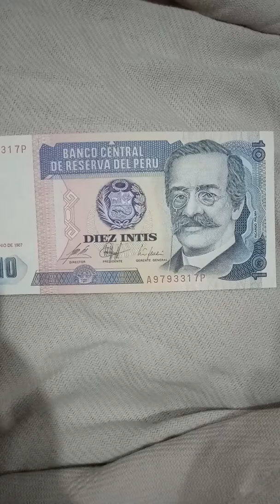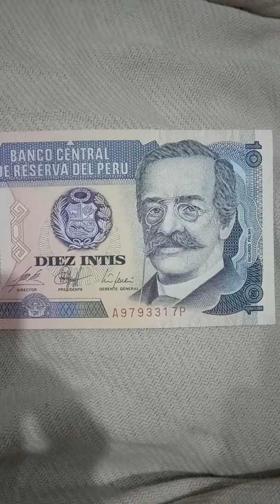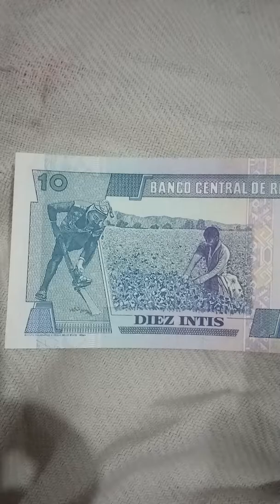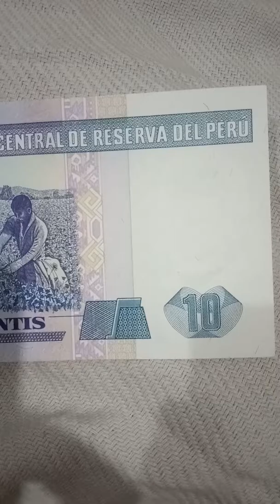Peru currency full information/peru country full information